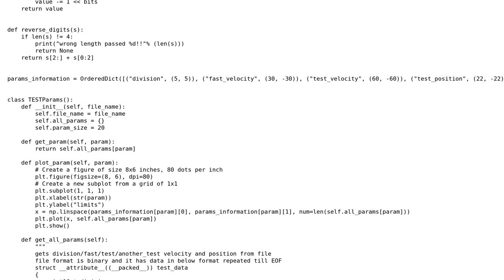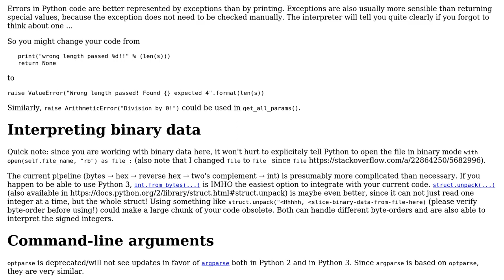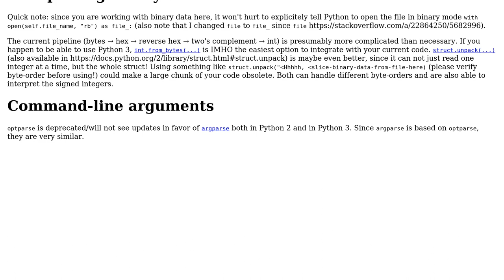Code Review: Binary file reading and plotting data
With thanks & praise to God, and with thanks to the many people who have made this project possible! | Content (except music & images) licensed under CC BY-SA | Music | Images & others | With thanks to user schissmantics user noman pouigt user AlexV and the Stack Exchange Network Trademarks are property of their respective owners. You are responsible for your own actions.